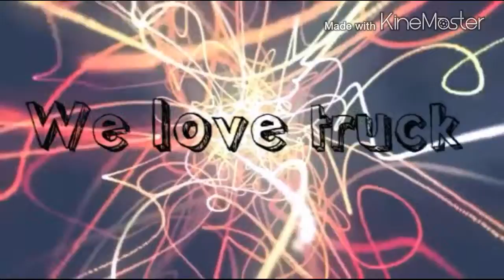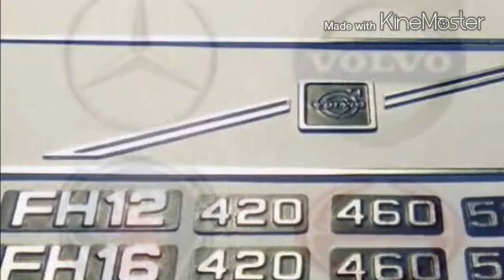Camion tuning_2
follow me also on Instagram " we_love_truck"